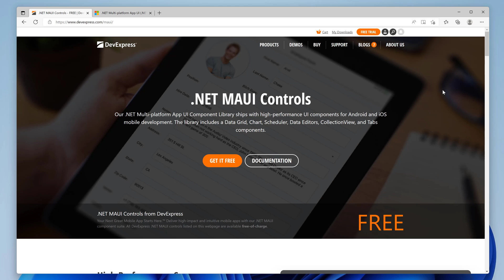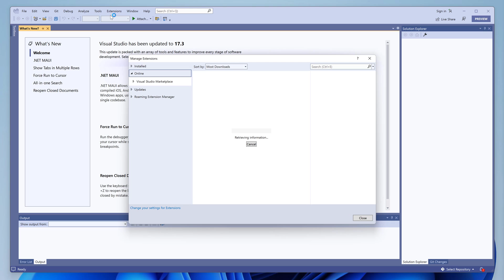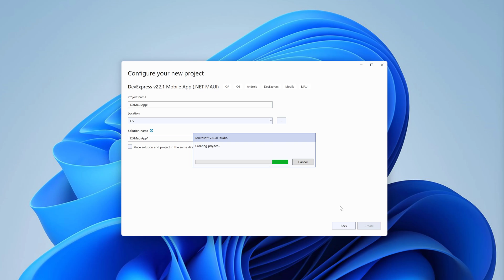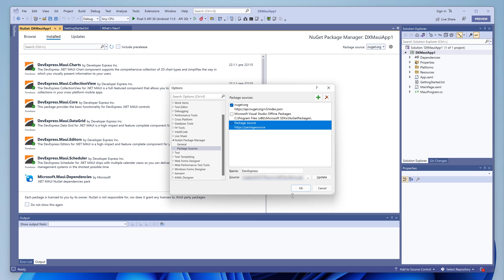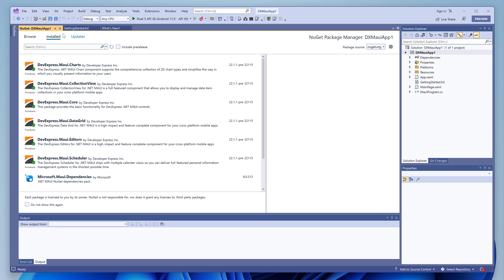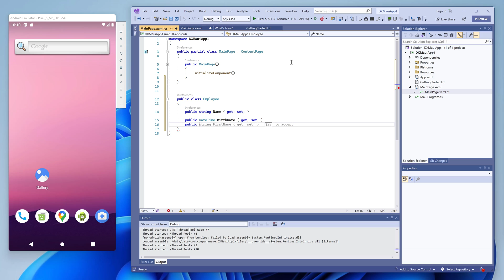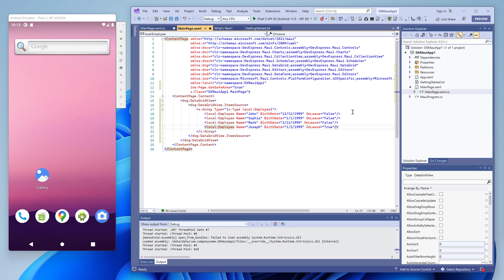Setting up a .NET MAUI Project with DevExpress controls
DevExpress .NET MAUI components are written in Objective-C (iOS) and Java/Kotlin (Android). All components integrate seamlessly with the .NET MAUI platform through the use of MAUI 'Handlers'.
Learn how to set up a new .NET MAUI application and how to add our controls to it.

⏱ Timeline ⏱
0:00 Introduction
0:35 List of DevExpress .NET MAUI Controls
0:51 Install the DevExpress .NET MAUI Project Templates
1:35 Create a New DevExpress .NET MAUI Project
2:39 Register Your License
3:05 Configure the DevExpress NuGet Package Source
4:28 Add the Data Grid Control